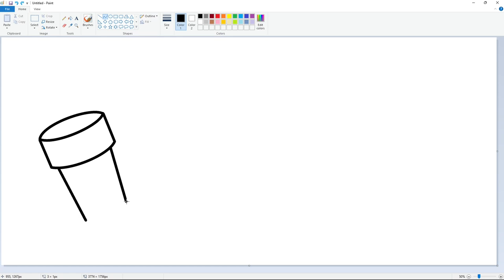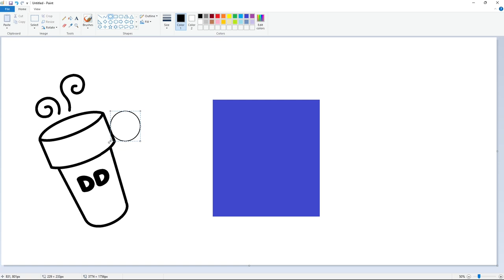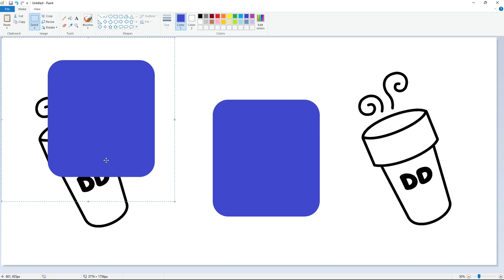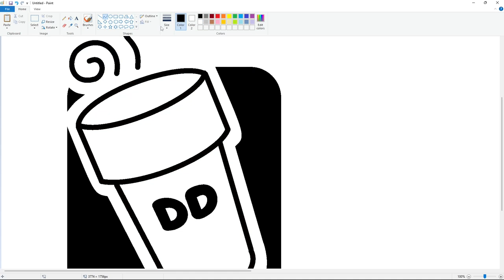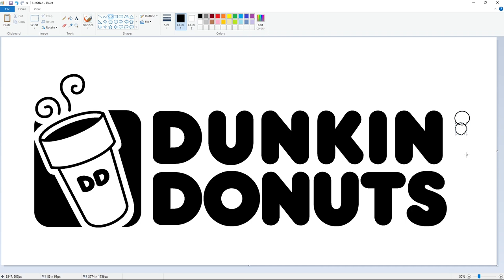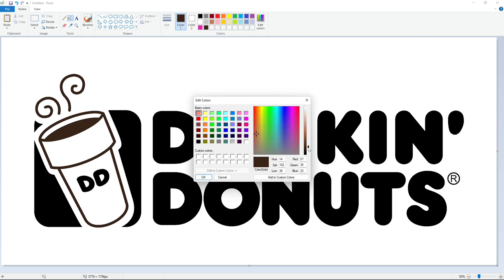How to draw a Dunkin' Donuts logo using MS Paint | Drawing Tutorial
Drawing Tutorial of a Dunkin' Donuts LLC logo using Microsoft Paint.